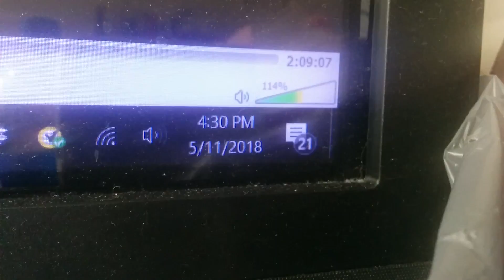Beauty and the Beast- Day 340 (Hulu to Save the Day?)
Wow!  Almost immediately after its announced cancellation, Brooklyn Nine-Nine is still hanging on.  On a related note, now Lucifer has been cancelled too?!?  WTF Fox?  Does Fox have a dozen new shows to show off and they needed the room?  I swear if that's the situation I'm gonna be SO PISSED!  Save Lucifer!